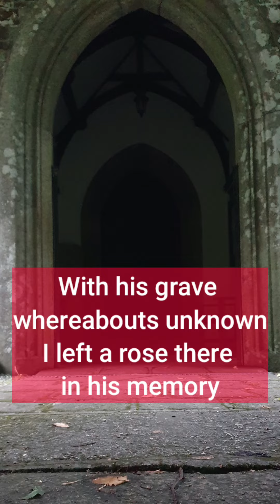Touched by story of Royalist Poet Sidney Godolphin a visit to Three Crowns Chagford Devon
Touched by the story of Royalist Poet Sidney Godolphin when i visited Three Crowns Chagford Devon recently.
Laid a rose for him at All Saints Church Okehampton where buried.